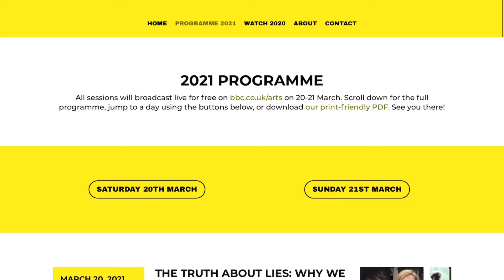Sam Cook In An Interview With Kit de Waal & Molly Flatt (The Big Book Weekend) | Local TV Edition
The Local TV Edition of Sam’s interview with Kit de Waal & Molly Flatt, founders of ‘The Big Book Weekend’.